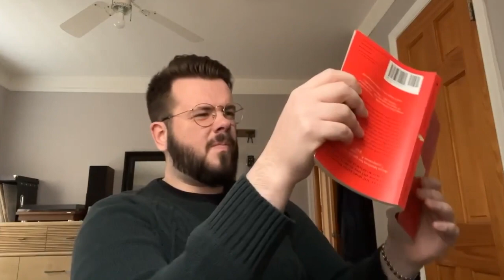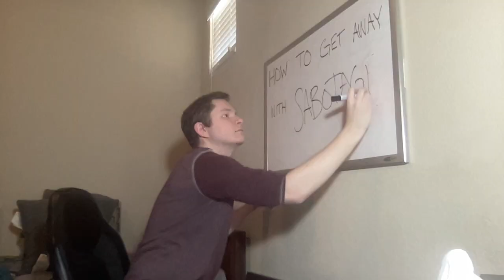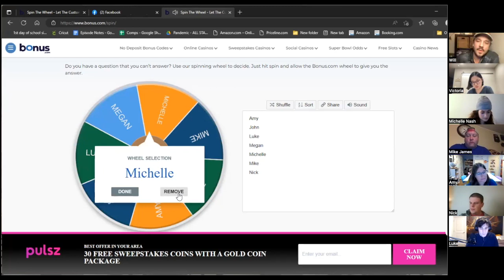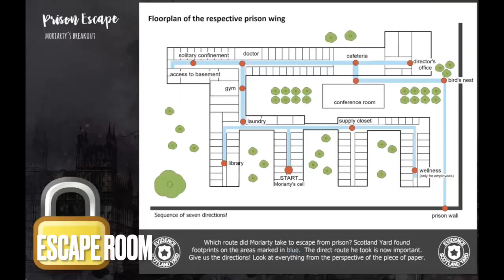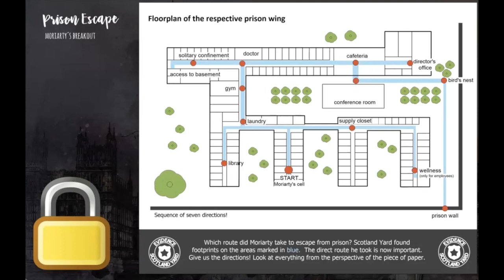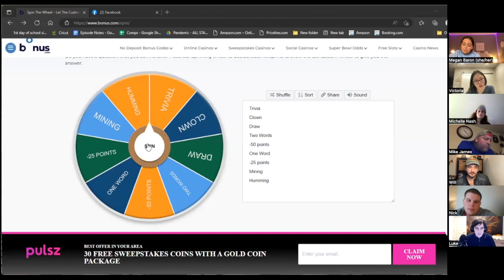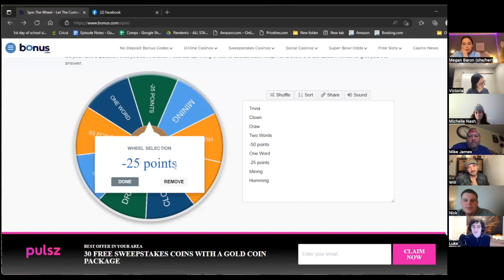Duplicity Season 1 Episode 3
The Viewers Lounge (VL) hosted the first season of its online reality game (ORG), Duplicity! Duplicity is a Mole-inspired game where players work as a group to earn money for a pot that only one of them will win. Unfortunately, one of the members of the group is tasked with being the Mole, a duplicitous agent who is secretly sabotaging the team's money-making efforts.

Timestamps:
Cast Intro - 0:00
Confessionals - 1:13
Quiz/Elimination - 10:10
Initial Mission Instructions - 14:00
Pick 'N' Choose Mission Instructions - 15:13
Pick 'N' Choose (1st and 2nd Round) - 21:18
Escape Room  (Puzzle 1) - 27:46
Pick 'N' Choose (3rd and 4th Round) - 30:47
Escape Room (Puzzle 2) - 37:12
Pick 'N' Choose (5th and 6th Round) - 39:29
Escape Room (Prison Floorplan) - 46:45
Escape Room (Mole Offer) - 47:28
Escape Room (Ticket to Freedom) - 48:00
Escape Room (Hint) - 49:37
Escape Room (Wire Cutting) - 50:38
Pick 'N' Choose (7th and 8th Round) - 52:21
Live Night Conclusion - 1:02:18
Post-Live Night Zoom - 1:03:54